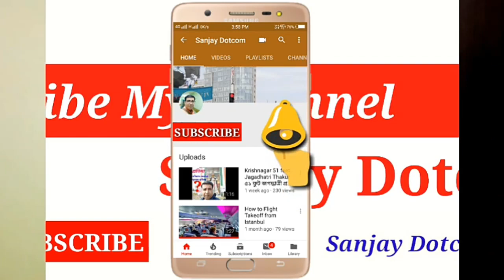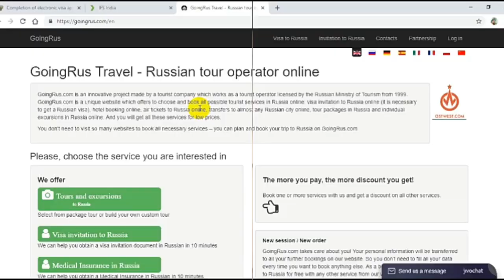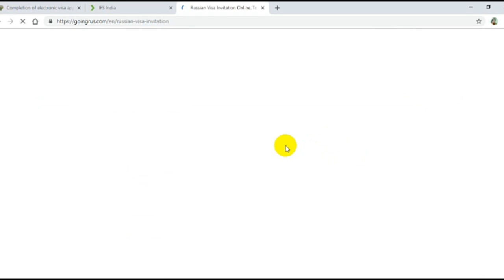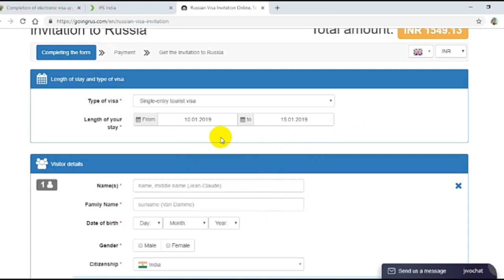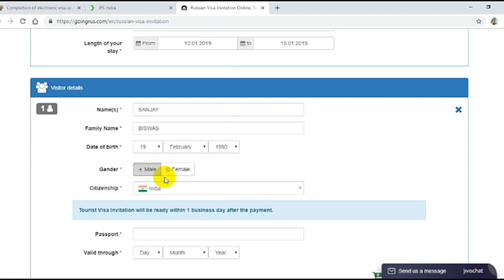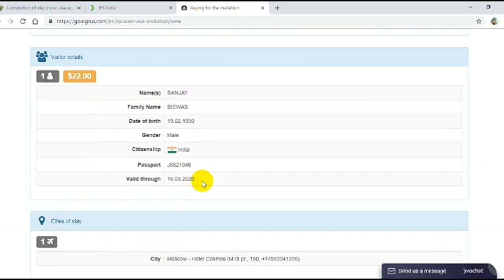Russia Visa Invitation Letter Process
Hello friends, you can learn in this video that how can you get Russian Invitation just 20$, and just 10 minits,
You can find the below link

For Invitation